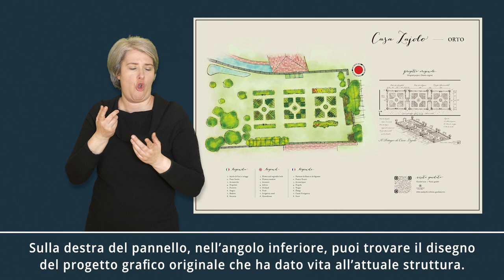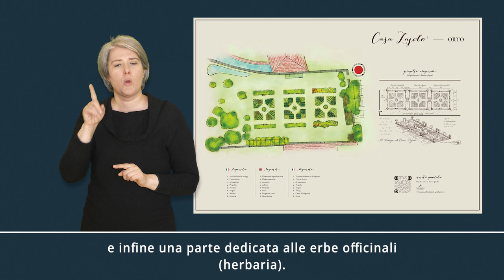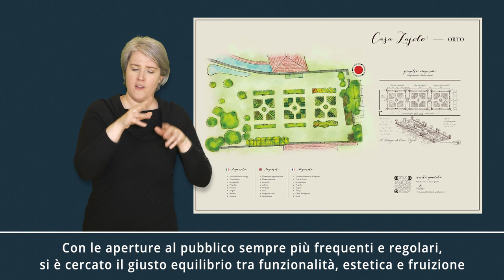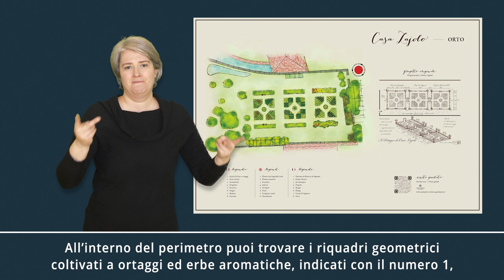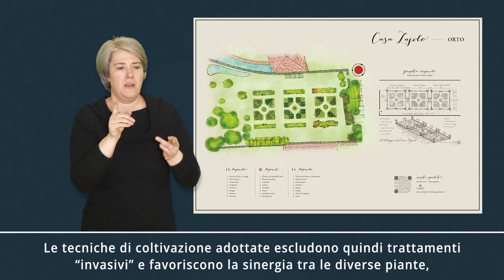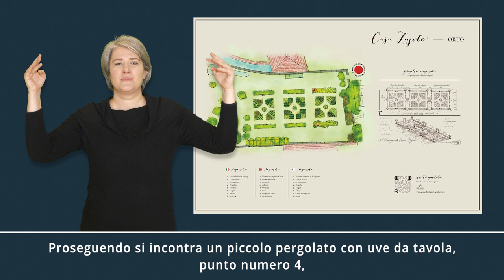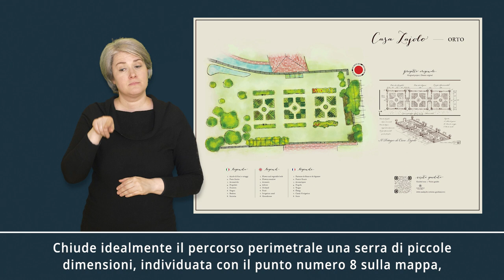LIS Pannello visita orto-giardino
Visita all'orto-giardino di Casa Lajolo nella Lingua Italiana dei Segni